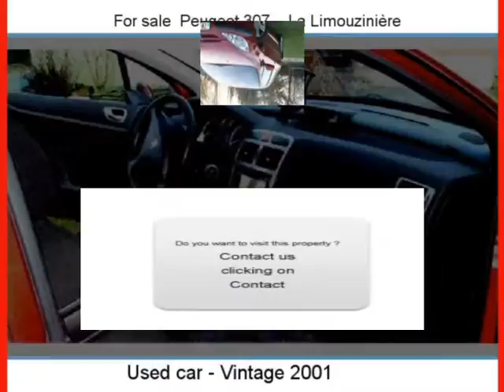Sale one Peugeot 307 La Limouzinière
For sale at  La Limouzinière  Used car Peugeot 307 of 211000 Km.
used motors Autoenvideo : Sale one Peugeot 307  La Limouzinière  Loire-Atlantique